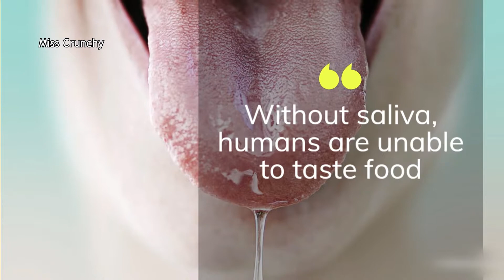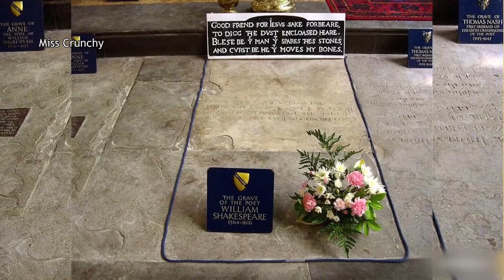Can You Believe It! 10 Weird Facts That'll Blow Your Mind #3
Strike up the most interesting convos by dropping one of these cool—yet undeniably weird facts that’ll get everyone talking! You might turn these weird facts into trivia questions and play virtual trivia games with your friends. Or, you could simply surprise someone by sending one of these weird, but true facts to your favorite people over text.

Whatever you do with this unusual knowledge, these 10 weird facts will keep you entertained.

1 like = 1 smile 🙌🏼